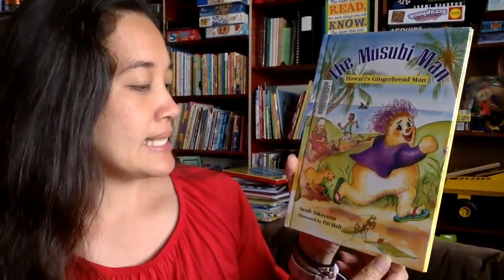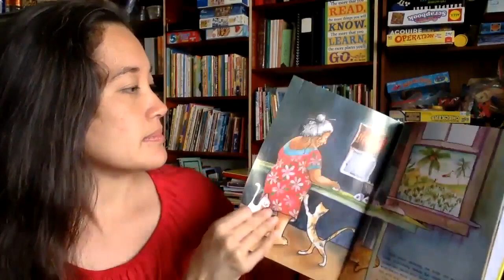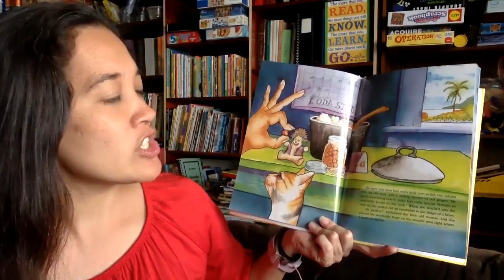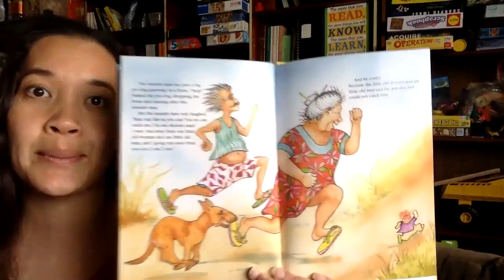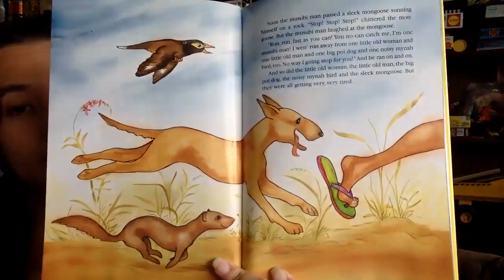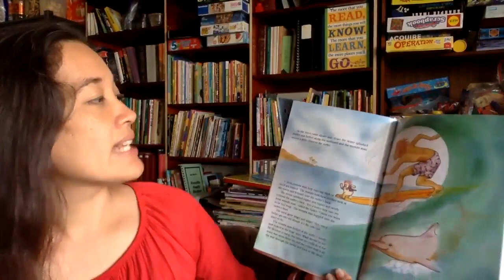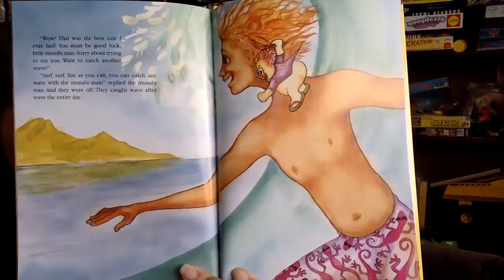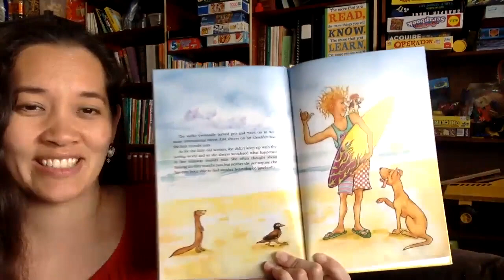Read Aloud: The Musubi Man: Hawai'i's Gingerbread Man by Sandi Takayama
Everyone knows the classic story of "The Gingerbread Man" and how he runs away from everyone to avoid getting eaten. This version of "The Gingerbread Man," has a local Hawaii twist to it and a very different ending. Which version do you like better?

If you enjoyed this book and would like to add it to your library, you can get it

Read and recorded with permission from Bess Press Publishing.